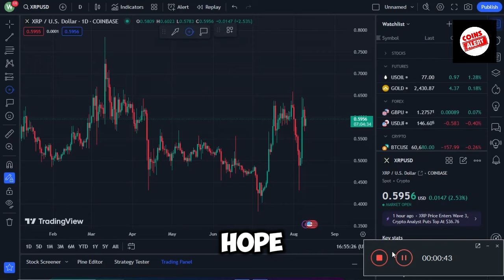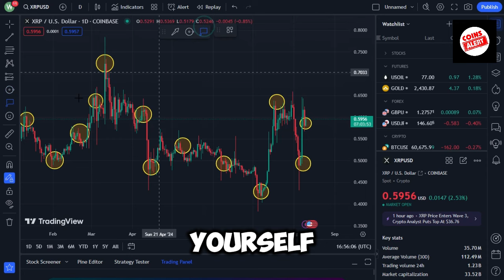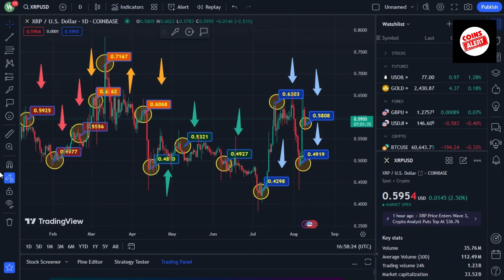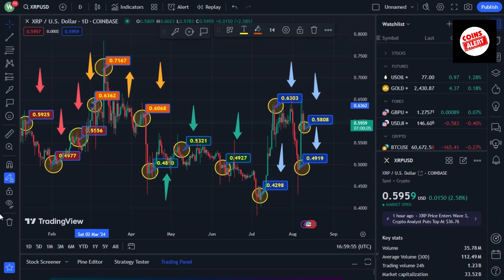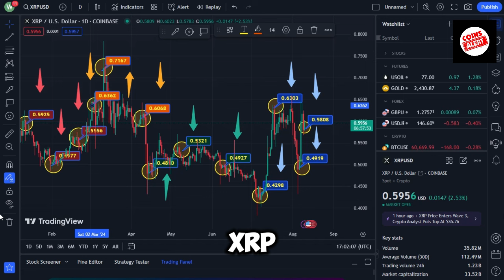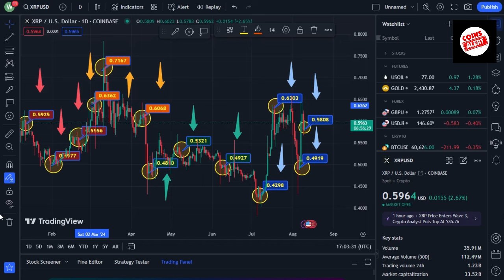🚀 Ripple Makes A Huge Announcement! Ripple XRP News XRP Is Free—SEC Won't Appeal Lawsuit!🎉